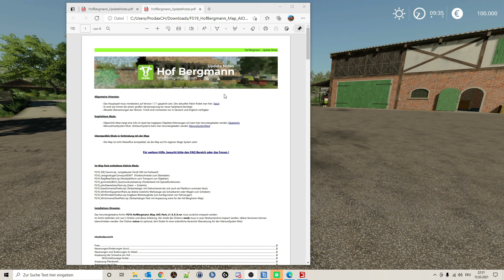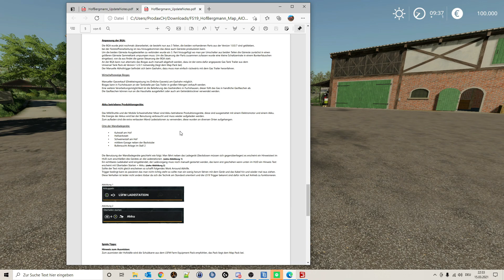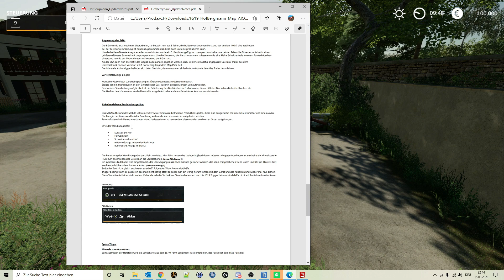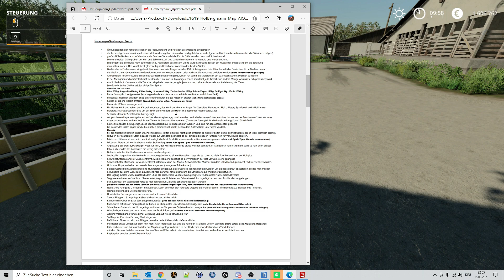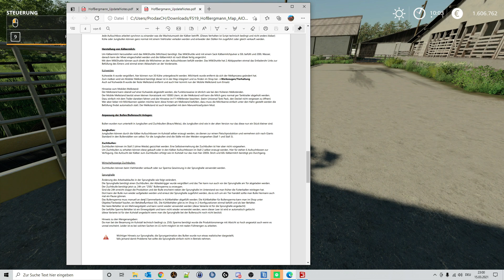Hof Bergmann 1.0.0.8 Beta 1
Hof Bergmann 1.0.0.8 Beta 1 Bringt sehr viel Neues.
Hof Bergmann Home Page mit allen Infos und Download wenn es soweit ist
Kurzer überblick über paar Neuerungen.
Detailliert wird denn in den Streams drauf eingegangen.

▼TeamSpeak3:▼
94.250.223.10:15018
Push to Talk Einstellen

Für all die wo Freiwillig Trinkgeld geben möchten können dies hier tun:
Seit einfach bitte ganz fest Lieb und Übertreibt es nicht
Trinkgelder werden für die Server Kosten angewendet werden.
DankeViel Spass Wünscht und gute Unterhaltung